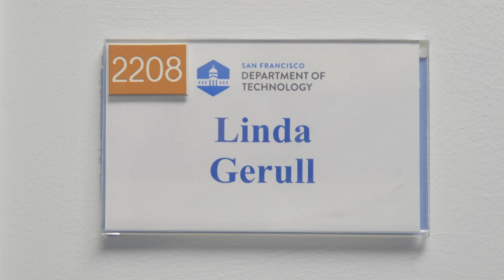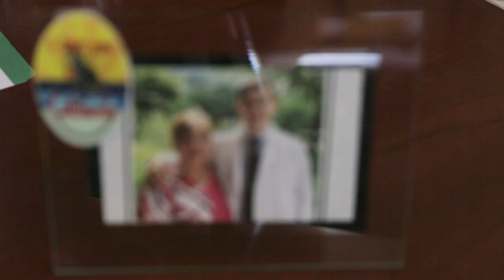Women At Work/ Linda Gerull- CIO 100 Department of Technology/ S3 Ep. 2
As the Chief Information Officer - CIO for the City and County of San Francisco and Executive Director for the Department of Technology, Linda Gerull has many responsibilities. She shares her insight on what it was like to grow up loving math, her artistic endeavors, her family and what it’s like to be the CIO for the City of San Francisco and Executive Director for the Department of Technology. Her love of mathematics and engineering as a girl led her to pursue her career.

Series/ Segment Producer and Audio: Aracelli Frias
Editor/ Lighting: Chris Wallis
Photography: Leo De Asissi
Photography: Chris Manners
Photography: Felix Berzabal